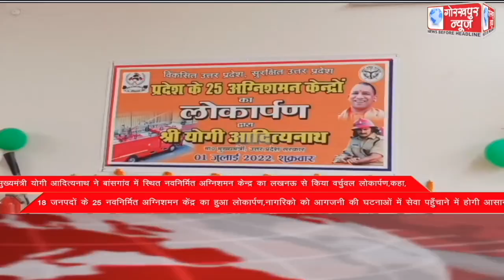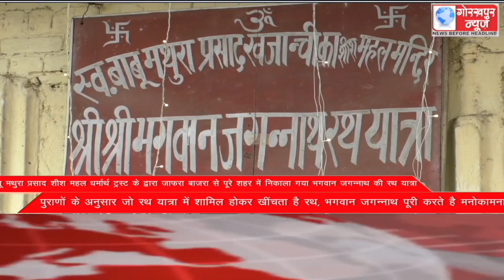GORAKHPUR NEWS Headlines 01-07-2022